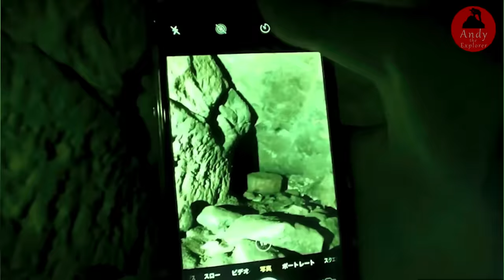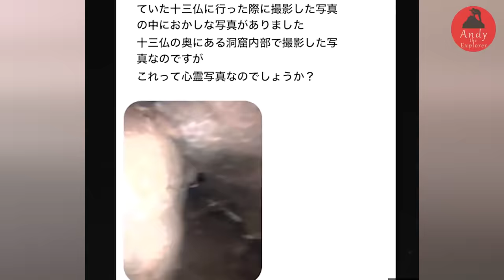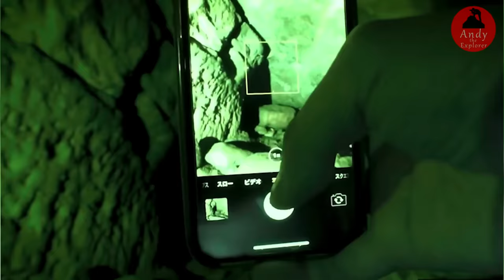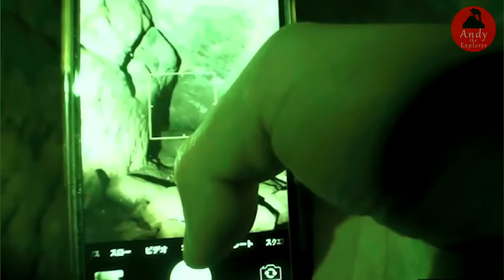ACTUAL VIDEO CALL AKALA NYA TAO PA KAUSAP NYA ASWANG NA PALA, SCARY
Ang video namang ito na nagtrending sa tiktok na nagmula sa bansang indonesia na kung saan habang nakikipag video chat or video call ang lalaking ito ay napaiglip na lamang ito dala ng kanyang matinding pagod. Subalit lingid sa kanyang kaalaman na, ka video call nya ay hindi na tao kung hindi isang aswang na pala. Matapos magising at maalimpungatan, ay laking gulat at takot nito sa kanyang nakita na aswang na pala ang kanyang kavideo call sa kanyang cellphone.

Horror stories
Tagalog horror stories
Tagalog horror
Creepy
Creepy pasta
True horror stories
Pinoy creepypasta
Pinoy horror
Ghost stories
Cctv
Cctv footage
creepy
Creepy videos
Ghost caught on camera
Panakot sa mga bata
Darkweb videos
manananggal
nakakakilabot
nakakakilabot actual video
nakakatakot
nakakatakot actual video
mga nakakatakot
pinaka nakakatakot
mga nakakatakot
Serbian dancing lady
Scariest Serbian dancing lady sightings
Serbian dancing lady controlled by a demon
Serbian dancing lady real face
Serbian dancing lady videos
serbian dancing lady scary
serbian dancing lady reaction
pinaka nakakatakot na Serbian dancing lady